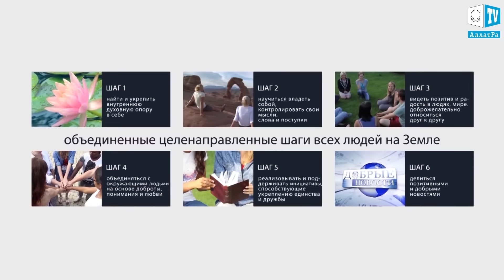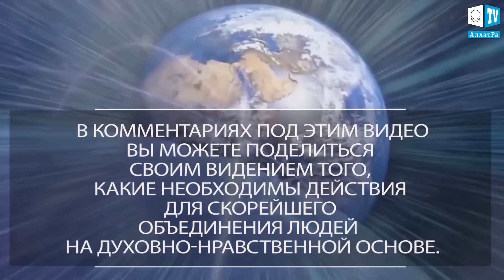второй шаг на пути к объединению людей.Из программы Климат контроль 30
Шаг второй:
научится контролировать свои мысли слова и поступки.
Нет для человека высшей власти в этом мире чем власть над самим собой.
Владение собой более ценно для человека, чем владение любым богатством этого мира, ибо оно открывает путь к познанию истинной мудрости.

Подробнее о климатических событиях в мире и решении климатических проблем читайте в докладе международной группы ученых АЛЛАТРА НАУКА «О проблемах и последствиях глобального изменения климата на Земле. Эффективные пути решения данных проблем»